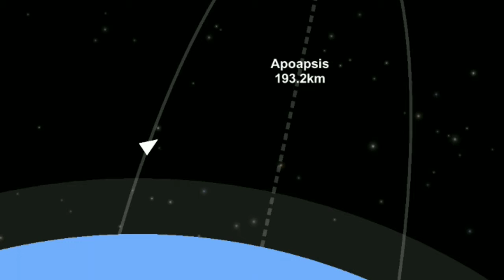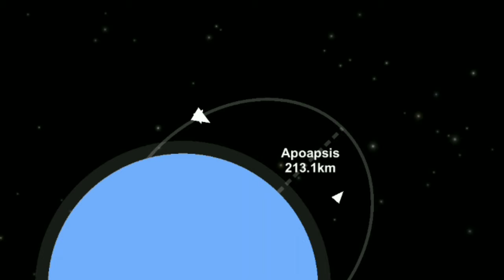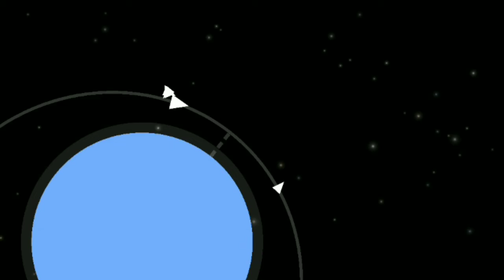Getting Mars rover images with a space shuttle